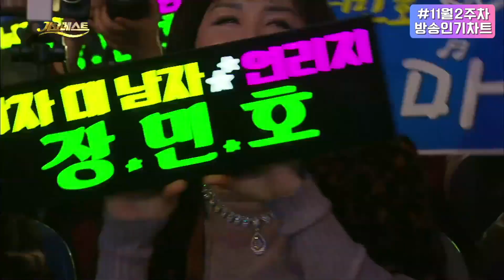11월2주차 인기남자트로트가수 ; 진해성 김수찬 강문경 한강 정다한 천재원 이대원 장민호 김수찬 [트로트맛집 국민의뽕짝]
00:00 영탁 누나가딱이야
03:19 강진 막걸리한잔
06:59 장민호 드라마
10:02 정다한 어허야
13:12 강문경 아버지의강
16:40 진해성 옥치마
20:05 김수찬 평행선
23:03 민수현 홍랑
26:28 유산슬 합정역5번출구
29:29 한강 카멜레온
31:46 이대원 남자다잉
34:23 박구윤 나무꾼
37:40 신성 미워도다시한번
40:13 설운도 누이
43:28 천재원 하행선
46:37 진성 동전인생
50:03 붐박스 나야나
52:14 최대성 밤안개
55:44 차오름 나를가져가